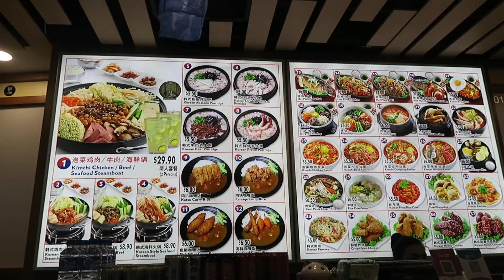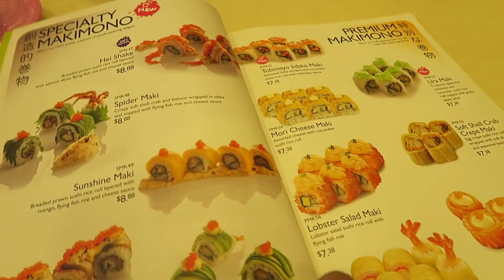Ha-Jun Korean Restaurant | Fish Tales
This video is basically all about food... HAHA.
Went to Fish Tales with my best friends Shaa and Yana on Wednesday and Ha-Jun Korean Restaurant with Cheryl and Goregirl.

And I also added in two long overdued videos from last few months!! The Mad Sailors with my best friend Amy and Hei Sushi with my mom and lil sis.
Check out all of these places!!

Fish Tales (2 Outlets)
2 Orchard Link, SCAPE*,
#02-27/#02-18B Singapore 237978
AND
Simpang Bedok
351 Bedok Road Singapore 469539

Ha Jun Korean Restaurant
17 Petir Road, Hillion Mall
#01-26/27 Singapore 678278

Hei Sushi
Sembawang Shopping Centre
604 Sembawang Road
#01-22/23
Singapore 758459

The Mad Sailors
24 Haji Lane
Singapore 189217

HI FRIENDS!
I'm Nur Amalina, or better known as Enaa Cassana and I was born in the year 1991.

YOUTUBE has always been my interest ever since it started and I was 14!
So I decided to create my own youtube channel and make videos.
Basically I'll be making videos about Food, Music, Hauls, Vlogs and More!

The world could use some positivity! Always Choose To Be Nice :)